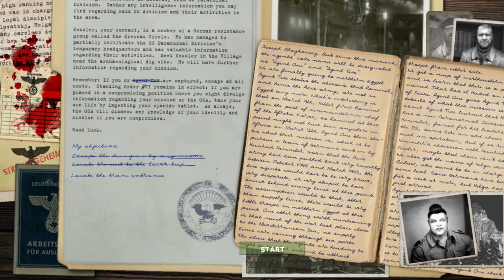MMM Yummy| Return to Castle Wolfenstein